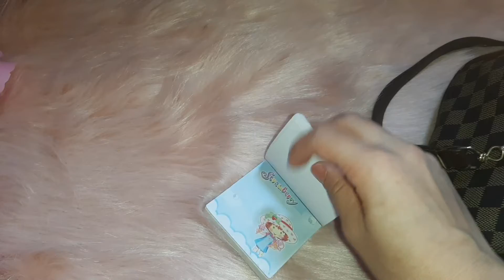ماذا يوجد في حقيبتي🤗what's in my bag🤔